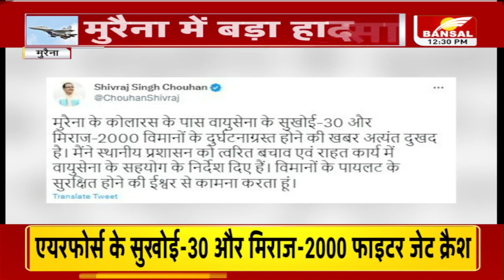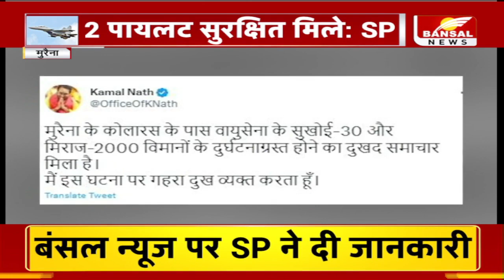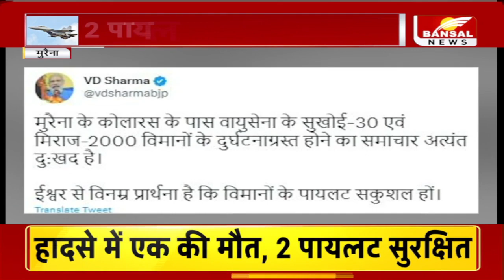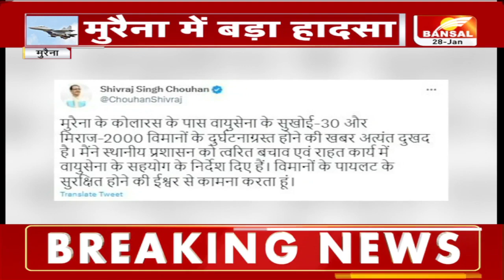Morena Plane Crash Update : मुरैना में फाइटर जेट क्रैश हादसा। सीएम शिवराज ने घटना पर जताया दुख